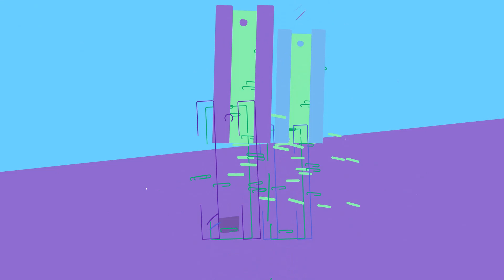La Minute Pratique : Quelle fin de vie pour un smartphone ?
Réponse de Roland MARION de l'ADEME

En France, on a un stock de smartphones estimé à 100 millions, dont 30 millions non utilisés et stockés ! Or, dans un smartphone, se trouvent de nombreuses matières premières à haute valeur ajoutée qui peuvent être recyclés, réutilisés ou valorisés. 100 % des matières premières ont une seconde vie, dont 80 % sont recyclés en matière et 20 % en énergie ! SI on la garde, l’industrie va devoir aller en chercher ailleurs, ce qui a des impacts sur l’environnement, auxquels s’ajoutent des impacts sociaux et sanitaires.

La première chose à faire, si on a un smartphone qui dort chez nous dans un tiroir, c’est de le sortir de son stockage pour le mettre dans une boucle vertueuse : un point d’apport volontaire ou un point de collecte, en magasin. Les distributeurs ont l’obligation de reprendre vos anciens appareils.

Les téléphones collectés sont ensuite reconditionnés ou recyclés selon leur état. Les plastiques pourront servir dans l’automobile ou pour la fabrication de nouveaux équipements électroniques.

Les métaux trouveront toutes sortes d’usages industriels. Enfin, la fraction qui n’aura pas une seconde vie sous forme de matière, comme certains plastiques en trop petites quantités ou mélangés, seront envoyés en valorisation énergétique en substitution du pétrole vierge, une ressource non renouvelable !

Partenariat avec l’INC – Janvier 2018